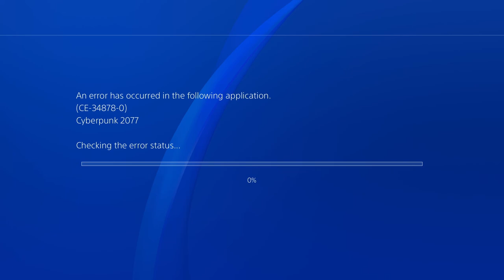سايبر بانك الجزء الخامس!! Cyberpunk 2077 P5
سايبر بانك الجزء الخامس!!
Cyberpunk 2077 P5

مع تحيات
VIP-AHMAD-007